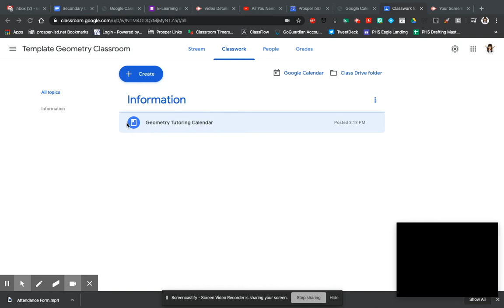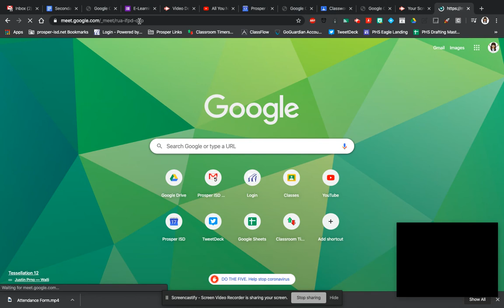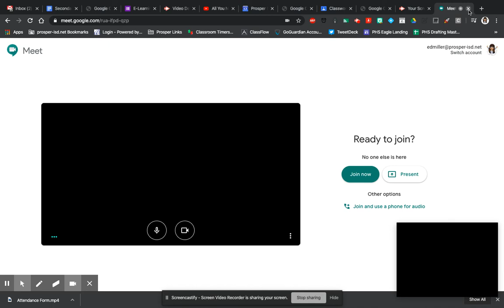Geometry Tutoring Calendar